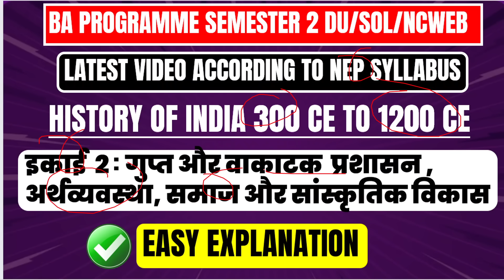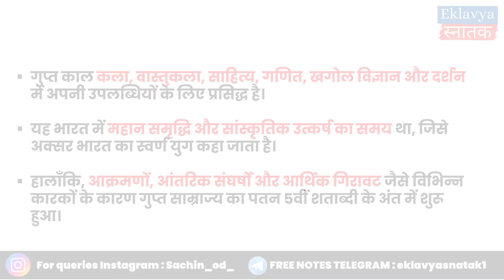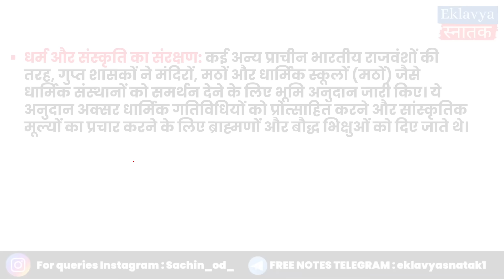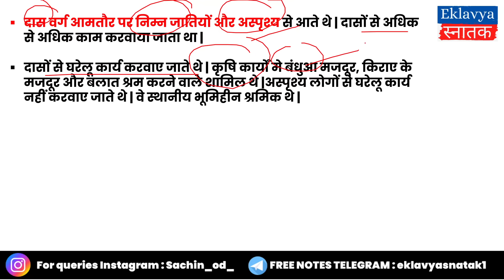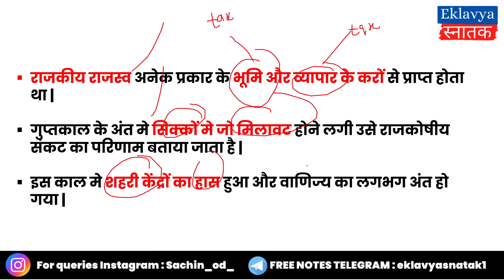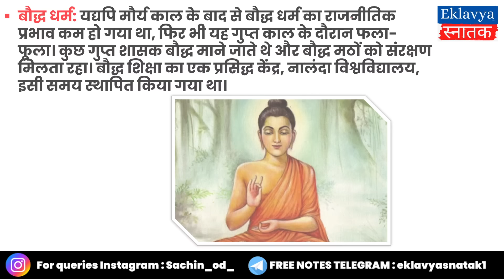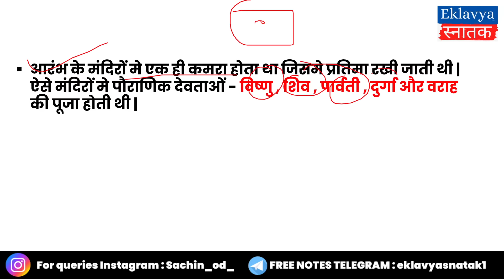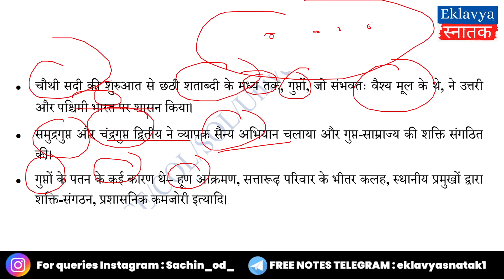गुप्त और वाकाटक प्रशासन अर्थव्यवस्था समाज और सांस्कृतिक विकास Unit 2 History of India 300-1200ce BA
आज की इस विडिओ मे हम भारत का इतिहास 300-1200 विषय की  Unit 2   की आसान भाषा मे व्याख्या समझने वाले हैं |

स्वर्णयुग का मिथक
गुप्त का उद्भव
वाकाटक वंश
गुप्त प्रशासन
भूमि अनुदान
सामाजिक बदलाव
आर्थिक बदलाव
धार्मिक जीवन
कला और संरक्षण
साहित्य